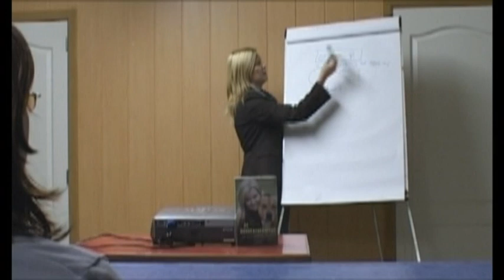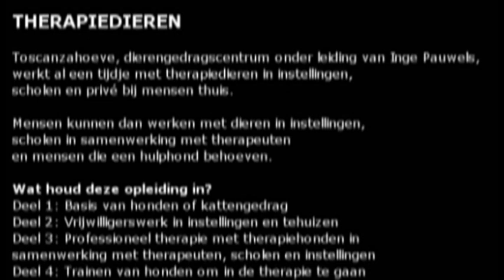Toscanzahoeve: therapiedieren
Toscanzahoeve en Therapiedier vzw: Therapiedieren en hulphonden